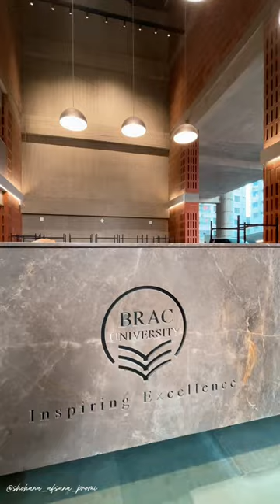A Short Visit 📍 Brac University New Campus